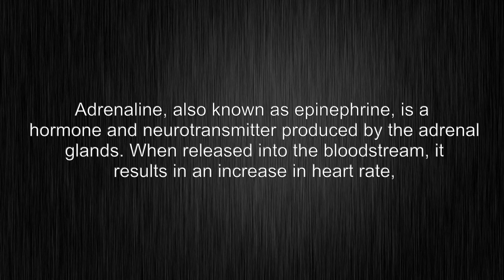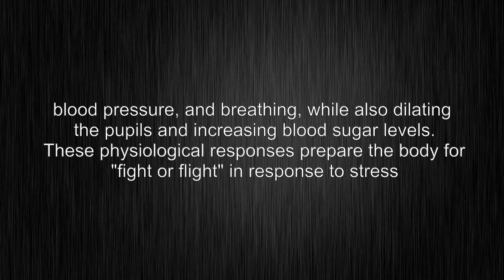What's the meaning of "adrenaline", How to pronounce?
This video shows you What's the meaning of "adrenaline", How to pronounce "adrenaline", pronunciation guide.